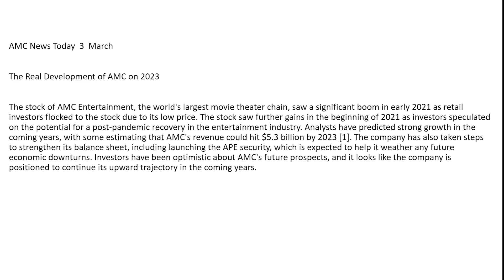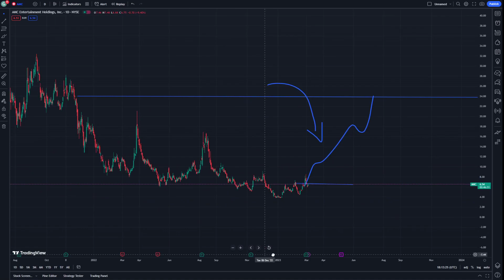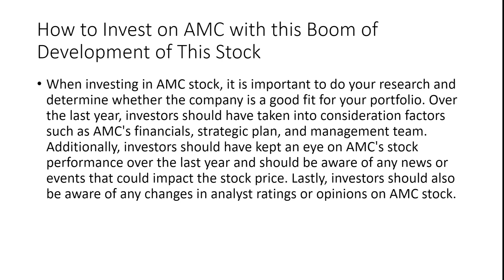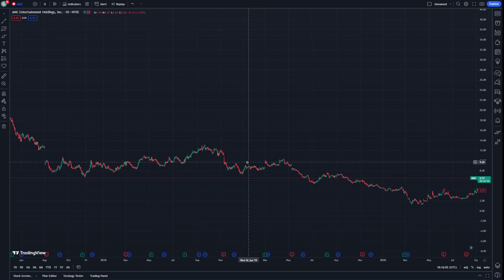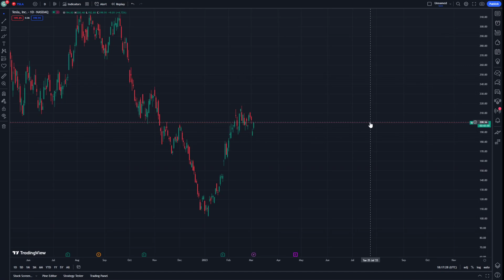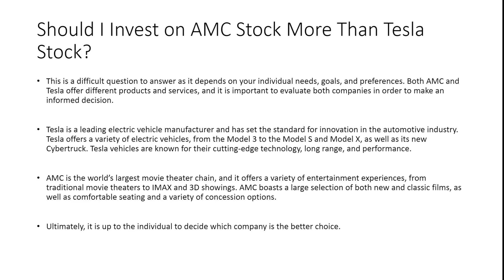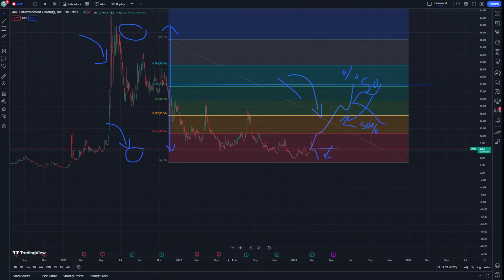AMC stock Is Here To Stay. Here's Why - AMC News Today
I am not a financial advisor and I am not responsible about any bad risks of investments